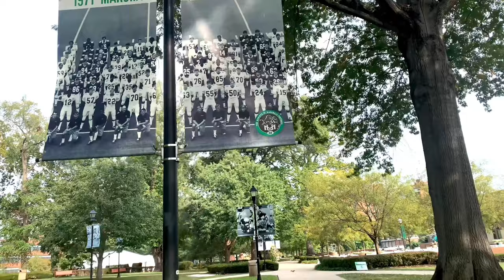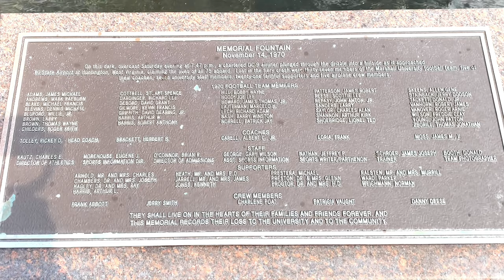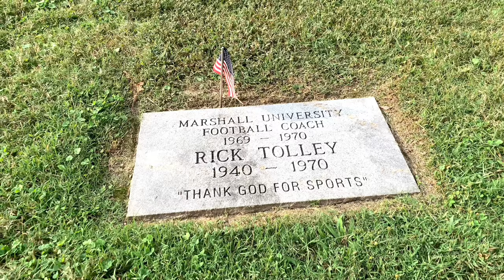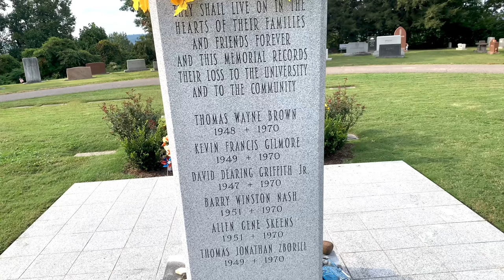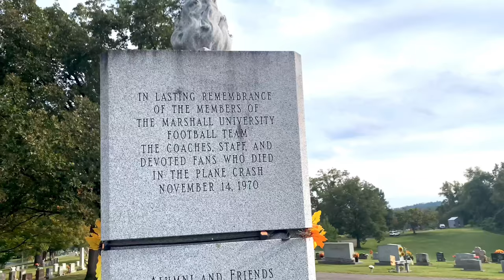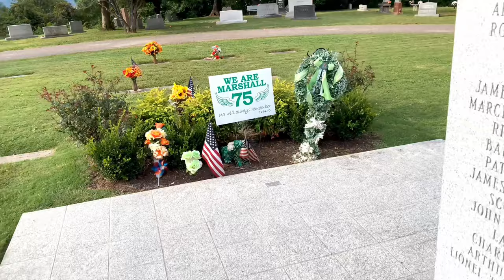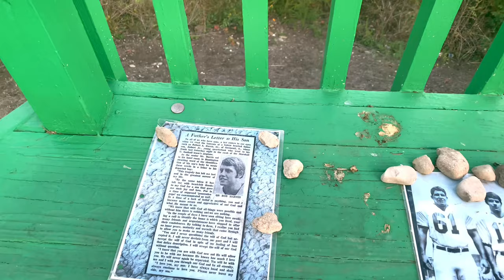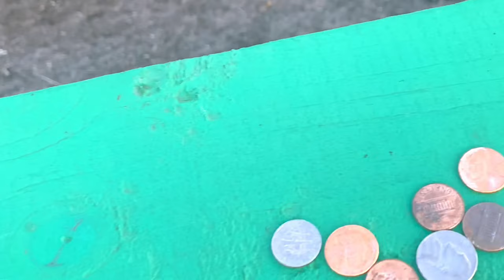The Marshall University Plane Crash Tragedy Story And Gravesite.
On November 14, 1970 Marshall University lost its 1970 college football team in a plane crash.  75 People were lost in this horrible tragedy that fateful night￼.  I decided to go and pay my respects to those lost in this tragedy and it was much different going there in person then seeing it in a video￼.  If you ever get a chance to go here and pay your respects then you should definitely do so.